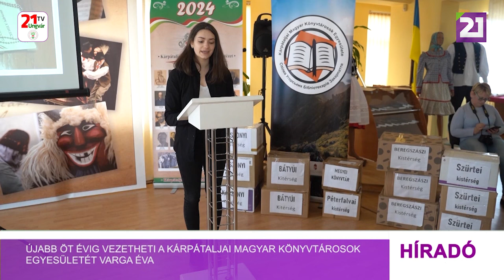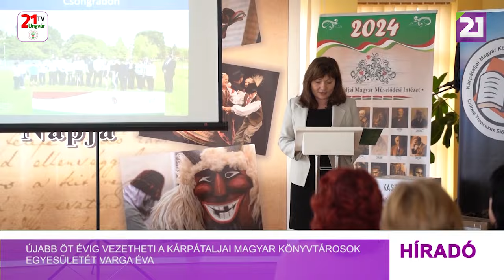Újabb öt évig vezetheti a kárpátaljai magyar könyvtárosok egyesületét Varga Éva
Beregszászban gyűltek össze a Kárpátaljai Magyar Könyvtárosok Egyesületének tagjai, hogy megtartsák soron következő tisztújító közgyűlésüket. A napirendek elfogadása után a két legfiatalabb könyvtáros beszámolóját hallgathatták meg a jelenlévők, ugyanis ők is részt vettek a Könyvtár, ami összeköt nevű pályázaton, melynek keretében egy hónapot töltöttek el Magyar Országgyűlési Könyvtárban. Majd következett Varga Éva elnöki beszámolója, melyből többek közt megtudhattuk, hogy az említett pályázatot az elmúlt 5 évben 4 kárpátaljai könyvtáros is elnyerte. Minden évben pályáznak azért, hogy fejleszteni tudják a kárpátaljai magyar bibliotékákat, továbbá rendszeresen vesznek részt külföldi konferenciákon is. Stábunk az újonnan megválasztott elnököt a  kárpátaljai könyvtárak jelenlegi helyzetéről is kérdezte. A Kárpátaljai Magyar Könyvtárosok Egyesületének titkára, Gáti Georgina Sárosorosziban dolgozik. Neki köszönhetően a település bibliotékáját nem csupán a még könyveken felnövő idősebb generáció, hanem az egészen kicsik is szeretettel látogatják. A másfél évtizeddel ezelőtt életre hívott Hangraforgó együttesnek és a Boróka néptáncegyüttesnek köszönhetően mára a könyvtár Sárosoroszi Tehetséggondozó Műhellyé avanzsált, ahol 45 gyermekkel foglalkoznak. Az elmúlt évek során sikerült kinevelni már azt a generációt, amely szeretettel tér vissza ide látogatóba, de akár még segíteni is. A Kárpátaljai Magyar Könyvtárosok Egyesületének munkája nagyon fontos szerepet játszik a magyarság megmaradásában. Erőfeszítéseinek köszönhetően gazdagodnak a könyvtárak, a kínálat bővülése pedig még több embert vonz be a betűk világába. A közgyűlés végén a Kárpátaljai Sárkányellátó Papírsárkány Programjának köszönhetően könyvcsomagokat vehettek át a Beregszászi, Szürtei, Kaszonyi, Péterfalvai és Bátyúi kistérség könyvtárosai.